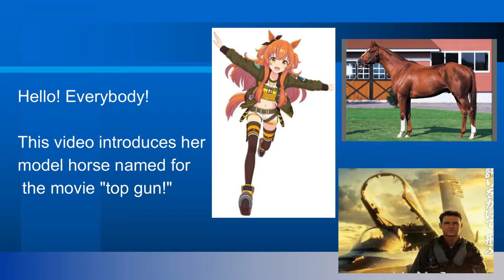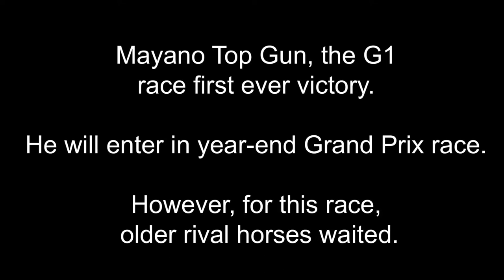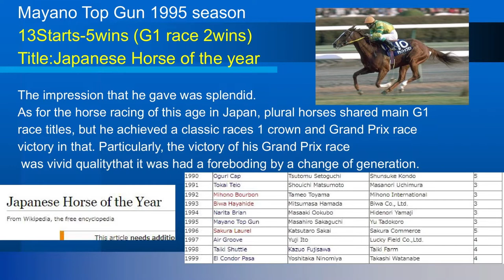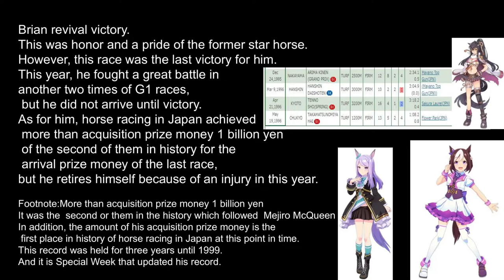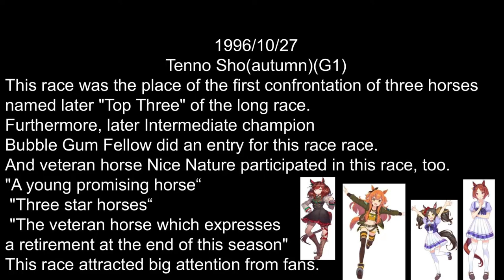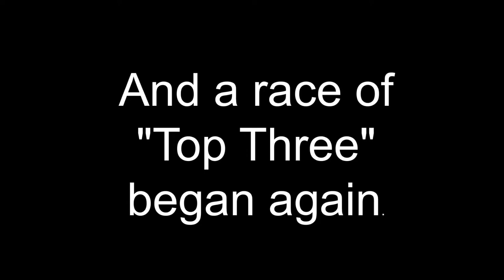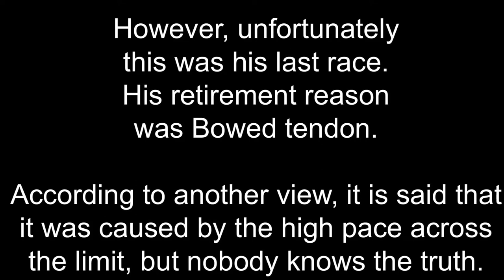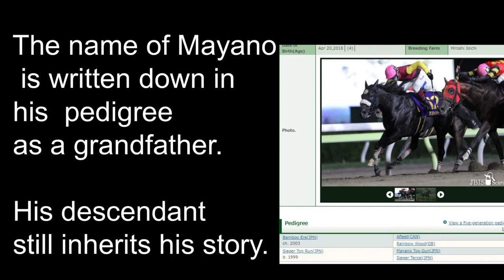Uma Musume×Top Gun Mayano Top Gun Special movie